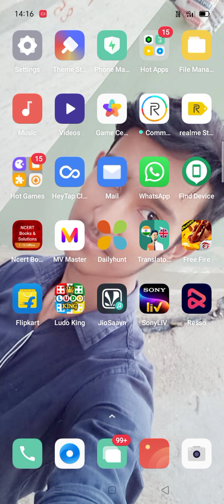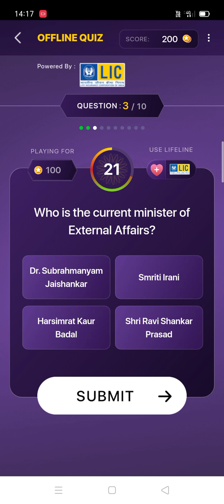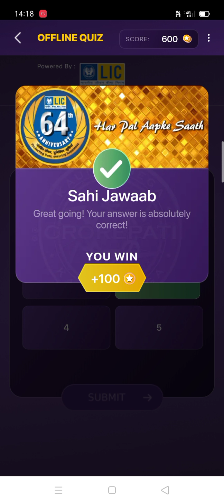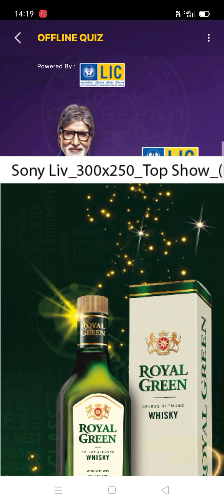KBC offline LIC quiz ( 13 October 2020 ) answers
Aagar aapko kbc k answers chaiye to plz comment section mein jaakar bataye.